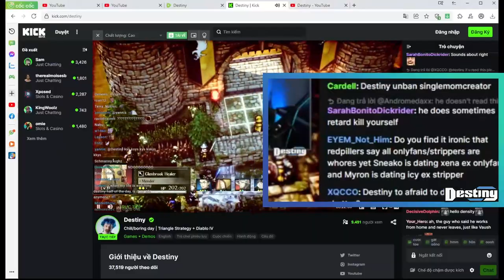Destiny DEBATE on Ben Shapiro, Republican Party, and Progressive Politics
Date:
VOD: